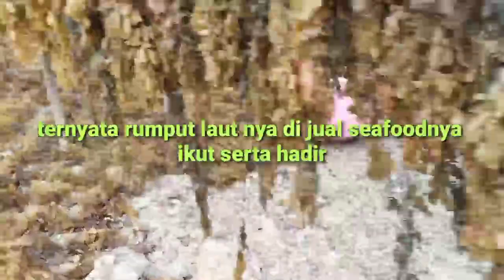CARA CEPAT BOCAH||KOMPAK||PENGERINGAN RUMPUT LAUT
pada video ini bocah kompak cari seafood
sekalegus pengeringan rumput laut cepat kilat di kena hembusan angin langsung kering tanpa sinar matahari pun jadi kering,mungkin bisa 2/3 jam langsung kering,semoga rama petualang memberikan vidio yang bermanfaat untk para pamearsa, dimanapun anda berada,Terimakasih telah menonton vidio ini,🙏🙏🙏